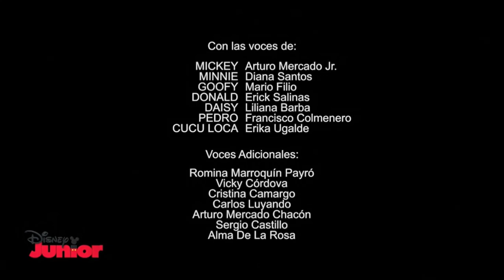Creditos Mickey Mouse Mix De Aventuras Disney Junior LA Feed Sur